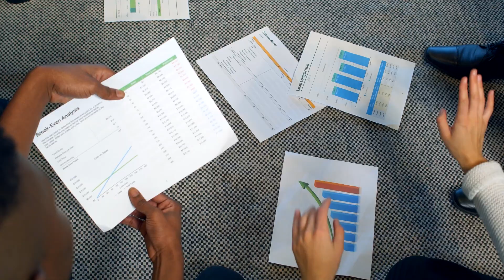BrainChip Completed Testing Production Version of the Akida Chip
BrainChip is a global technology company that is producing a groundbreaking neuromorphic processor that brings artificial intelligence to the edge in a way that is beyond the capabilities of other products. The chip is high-performance, small, ultra-low power and enables a wide array of edge capabilities that include on-chip training, learning, and inference.